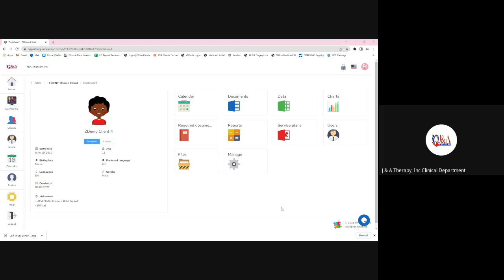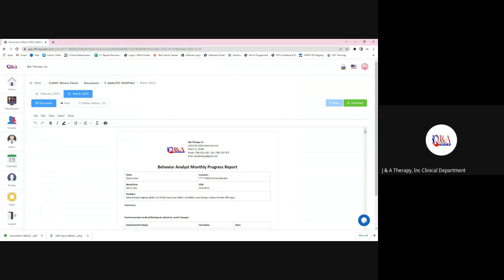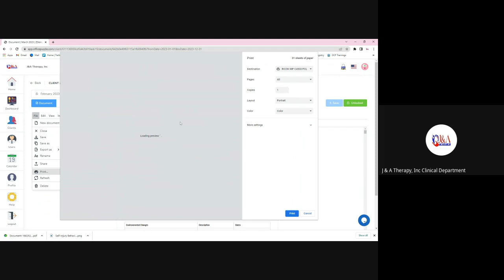Exporting Monthlies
Exporting Monthlies in PDF and Word